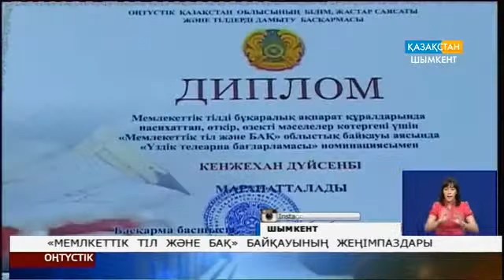«Мемлекеттік тіл және БАҚ» байқауының жеңімпаздары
«Мемлекеттік тіл және БАҚ».  Осындай атаумен облыстық білім, жастар саясаты және тілдерді дамыту басқармасы ұйымдастырған байқаудың жеңімпаздары белгілі болды.